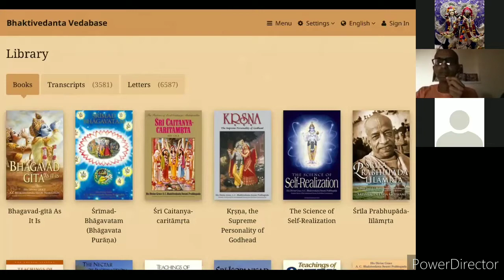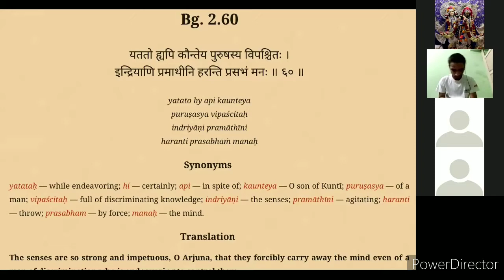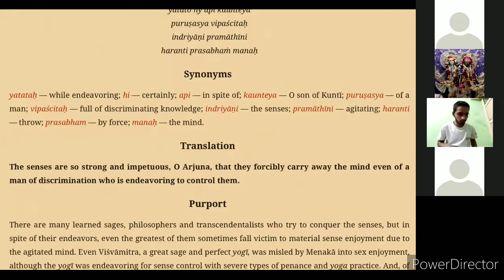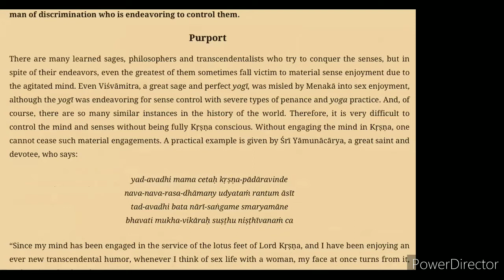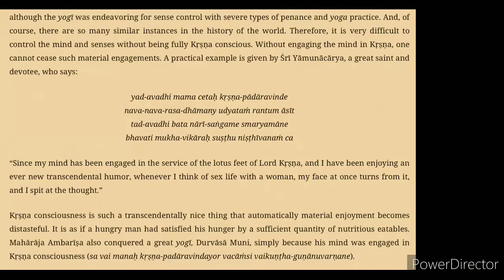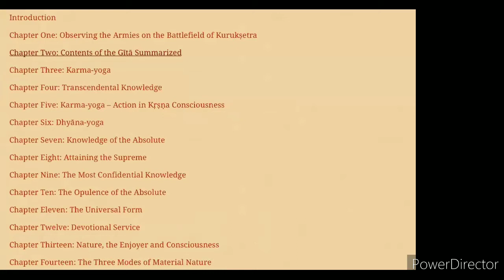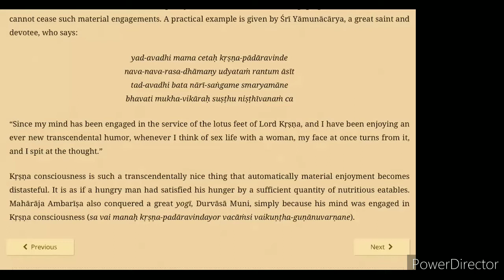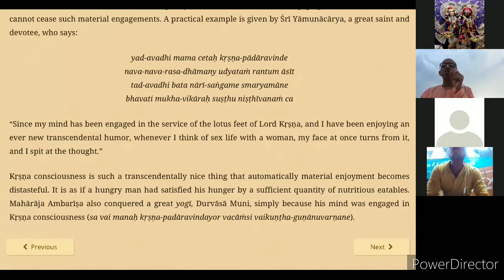Daily Bhagwad geeta class| BG 2.60| HG Snkarshanpriya Das Prabhuji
Daily Bhagwad geeta class |BG 2.60 By HG Snkarshanpriya Das prabhuji |Must watch